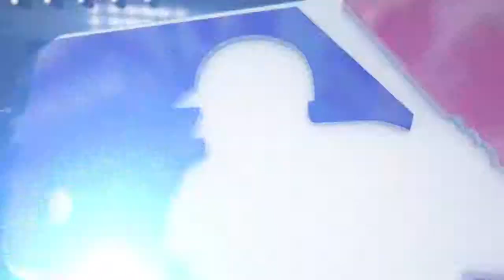4/21/15 Condensed Game: LAD@SF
4/21/15 Condensed Game: LAD@SF